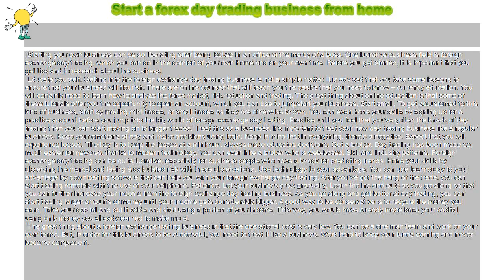How to : Start a forex day trading business from home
Start a forex day trading business from home

 Starting your own business can be so liberating after being locked in an office at the mercy of a boss. One lucrative business field is foreign exchange day trading, which you can do in the comfort of your own home and on your own time. Before you get started, it is important that you get tips and to research about the business.

Educate yourself. Getting into the foreign exchange day trading business is not a simple matter. It is advised that you take some lessons to ensure that your business will flourish. There are online courses that will teach you the basics that you need to know – currency education. You will certainly need to learn how to analyze the forex market, risk reduction and trading. The great thing about online education is that some of these tutorials offer you the opportunity to open an account, which you can use to jumpstart your business. Start small. To get accustomed to this kind of business, start by making mini trades, or small trades as they are otherwise known. You can even hone your skills by signing up for a practice account before you jump into the big world of foreign exchange day trading. Practice until you feel that you’ve gotten the knack of day trading then you can start moving on to bigger trades. Treat this as a business. It’s important to treat your new day trading business like a regular business. Keep your emotions at bay and make decisions using logic. Keep in mind that in everything, there’s a negative. Expect that you will experience losses. The key is to keep the losses at a minimum. Always make educated decisions. Get a broker. Day trading has been made so much easier for newbies, thanks to modern technology. You can even hire a broker who is web-based. Skill and industry patterns. Hone your skills by observing the market and taking a calculated risk with these observations. Use technology to your advantage. You can use technology to your advantage by downloading software that can help you with your foreign exchange day trading. After you’ve got the hang of the trade, you can start trading remotely with the use of your cellphone. Patience. Let your business grow gradually. Learn the ins and outs as you go along so that you can further increase your income from the foreign exchange day trading business. As you go along and get better at day trading, you can start trading larger amounts of money until your income gets considerably bigger. A good way to be conservative is to recycle the money you earn. Take your capital and put it aside and start using a portion of your income. This way, you would have already made back your capital, using only money you already earned to make more.

 The great thing about a foreign exchange trading business is that the operational cost is very low. You can be a one man team and work on your own terms. But, in order for this business to be successful, you need to treat it like a business. Work hard to keep your funds earning and never become complacent.